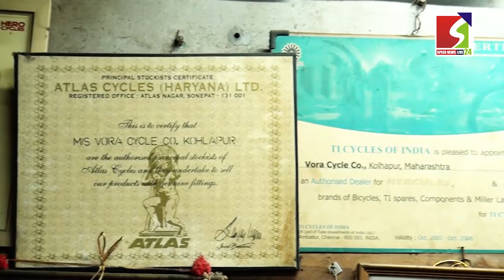जीवन समृद्ध करायचे असेल तर वारीशिवाय पर्याय नाही - प्रकाश कदम